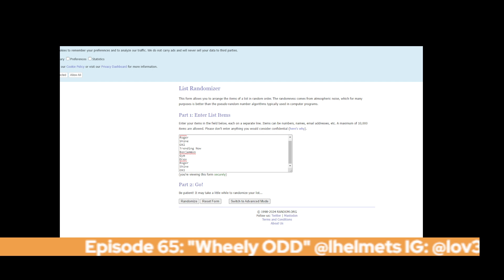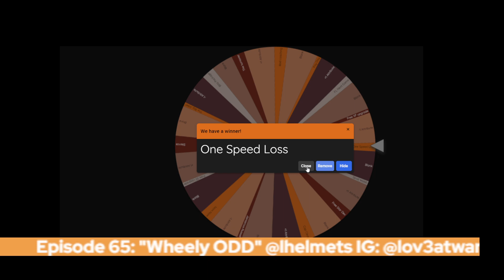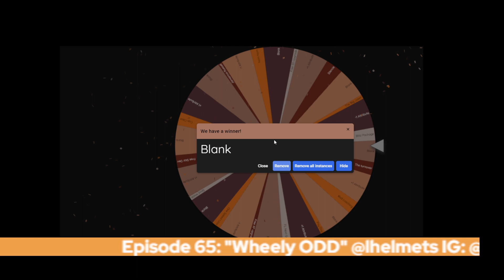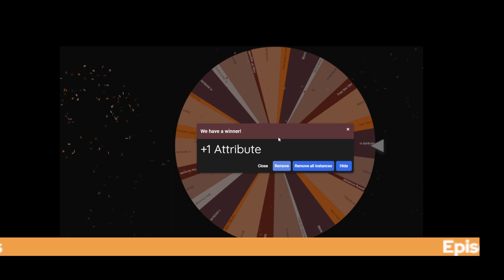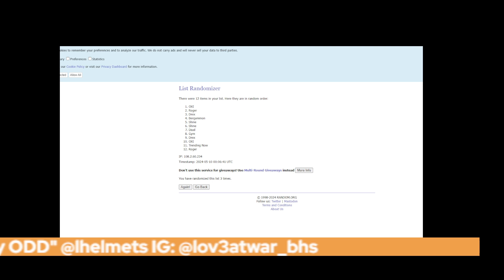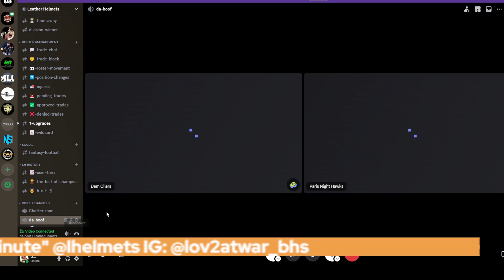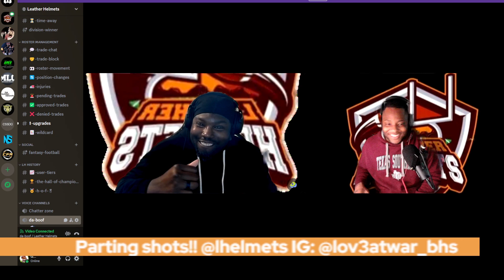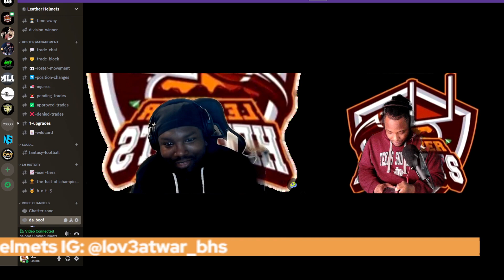Episode 65: "Wheely ODD"